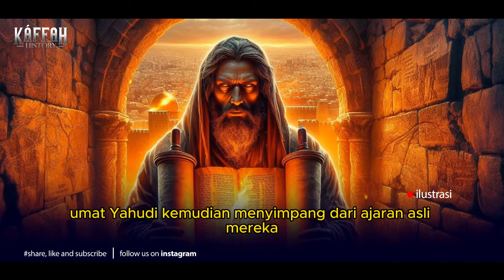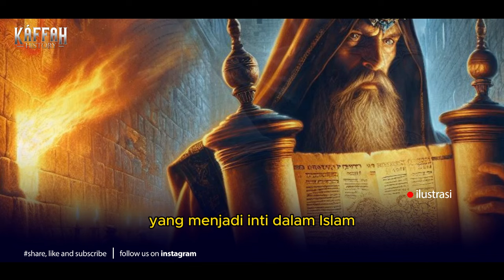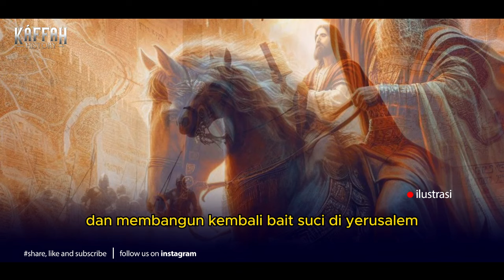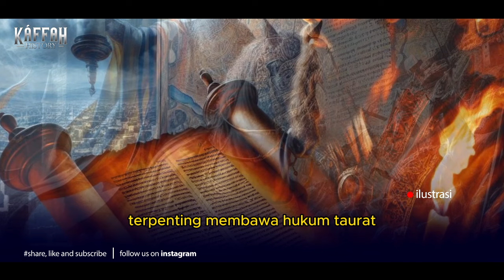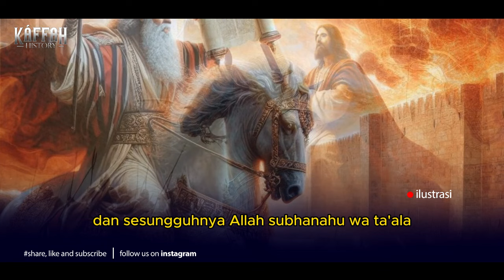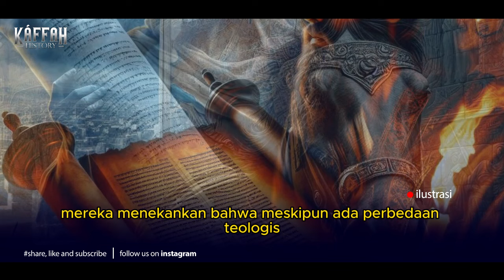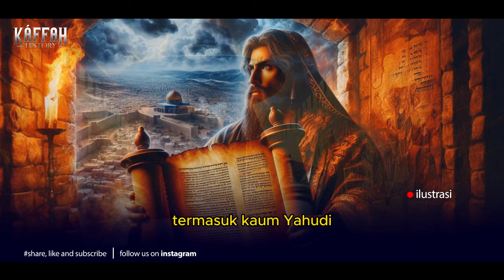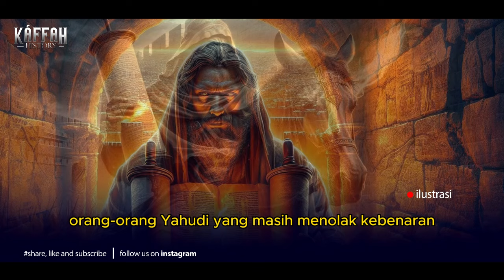Sekte Yahudi Mesianik: Mengklaim Dajjal sebagai Sang Penyelamat Dunia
Sekte Yahudi Mesianik yang mengklaim Dajjal sebagai Sang Penyelamat Dunia adalah kelompok kontroversial yang menggabungkan elemen kepercayaan Yahudi tradisional dengan pandangan apokaliptik yang menyimpang. Mereka meyakini bahwa Dajjal—biasanya dianggap sebagai sosok anti-Kristus atau penyesat dalam tradisi Islam—sebenarnya adalah figur mesianik yang akan membawa penyelamatan bagi dunia. Pandangan ini bertentangan dengan ajaran umum agama Yahudi dan mayoritas agama Abrahamik lainnya, yang memandang Dajjal sebagai ancaman. Sekte ini mungkin muncul sebagai respons terhadap ketidakpuasan sosial, spiritual, atau politik, menciptakan narasi yang berbeda tentang akhir zaman.